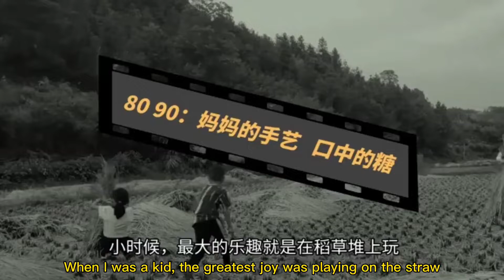Straw /bagasse disposable lunch box equipment production line